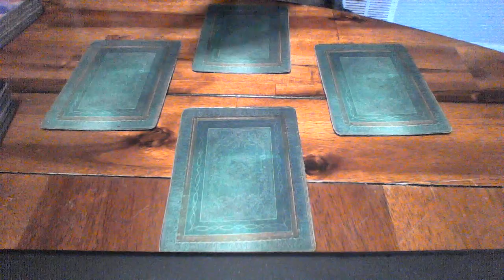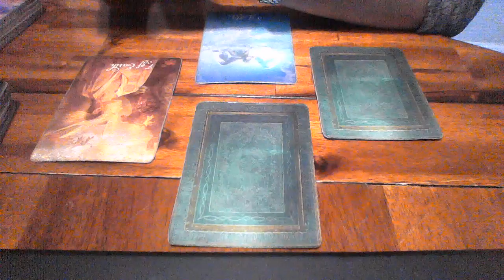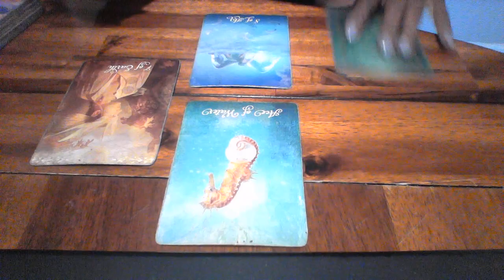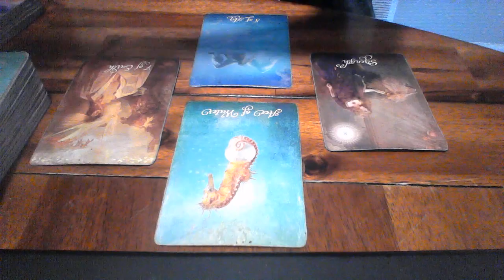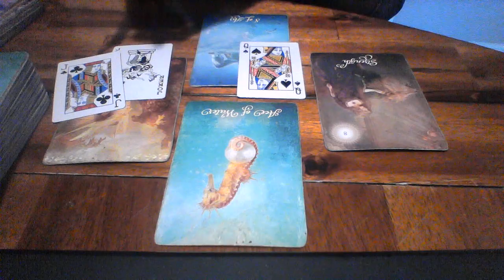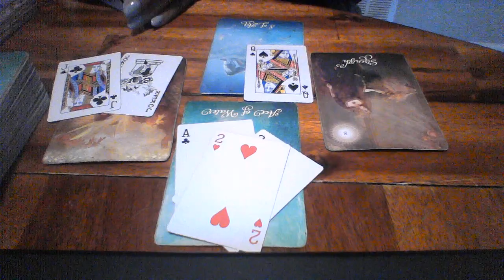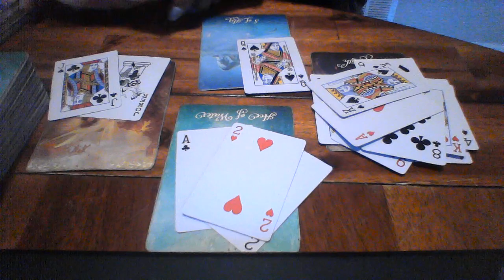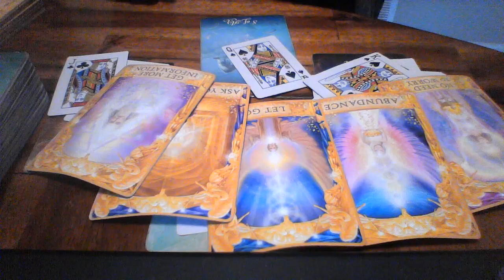VIRGO SEPT 8 14 2019 YOU CAN TALK IT OUT AND GET WHAT YOU WANT